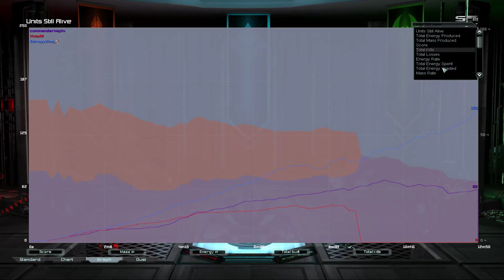2v1 on Paradise | Supreme Commander Forged Alliance Forever